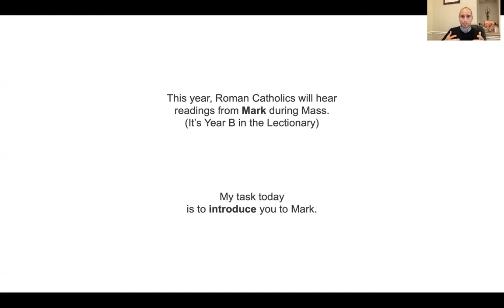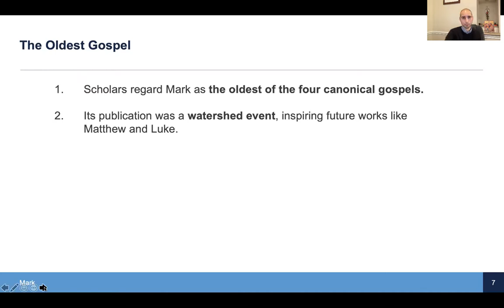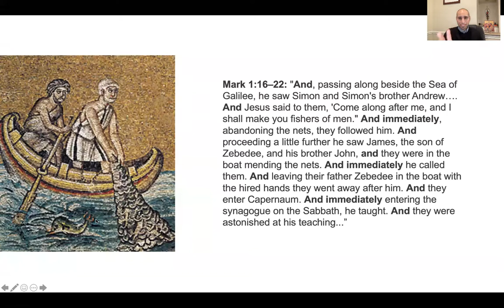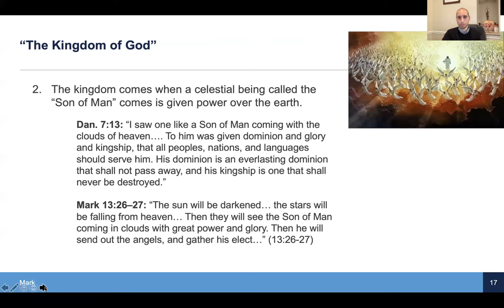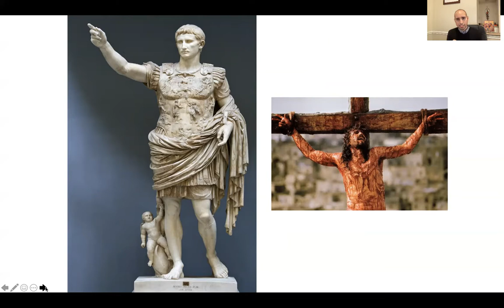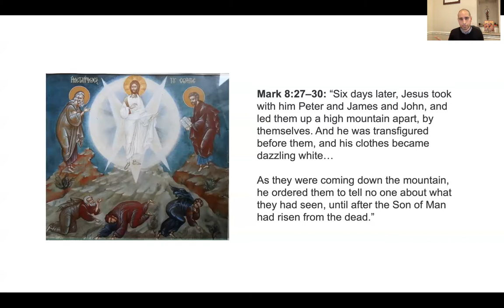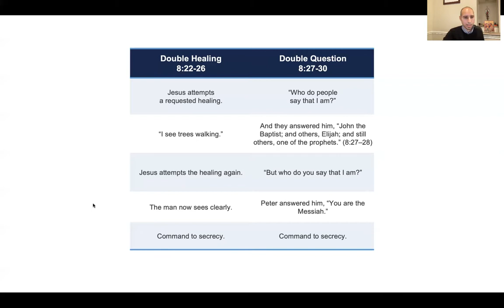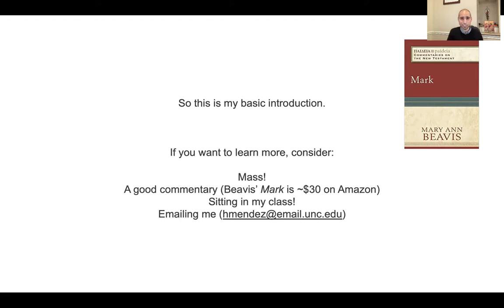Introducing Mark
"Introducing Mark" by Professor Hugo Méndez, Assistant Professor of Religious Studies at UNC